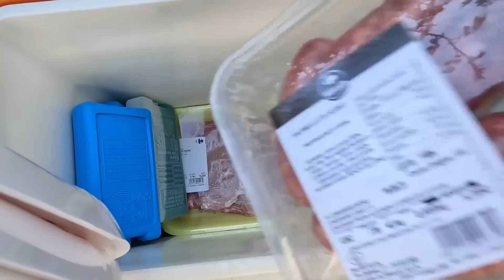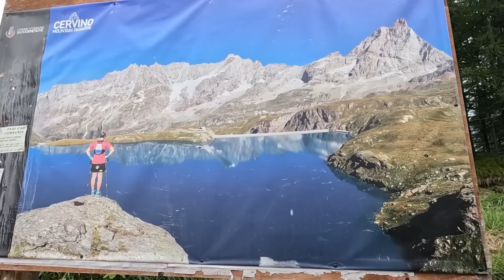Ep. 380, Il Ferragosto che non Dimenticheremo: 😂 Risate, 🍔 Cibo e 👫 Compagnia! Italia.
Ci svegliamo in un posto ancora una volta stupendo, con Dado facciamo qualche passeggiata sin quando arrivano a trovarci Roberto, Daniela, Miranda e Rebecca, ci siamo organizzati per festeggiare il ferragosto tutti insieme, con noi ci sono anche Alessio e Alice due ragazzi che ci seguono sul canale. Risate e buon cibo la fanno da padrona, di sera vengono a trovarci anche Davide e Iolanda, sono altri due amici della zona che ci seguono e trascorriamo ancora dei bei momenti insieme.

Per poter acquistare il router e stipulare il contratto con OgiLink